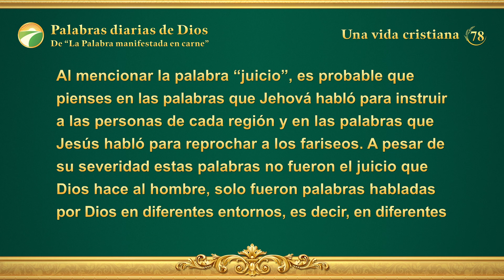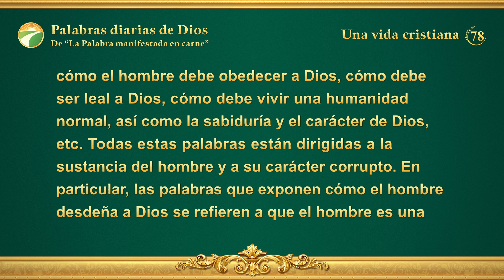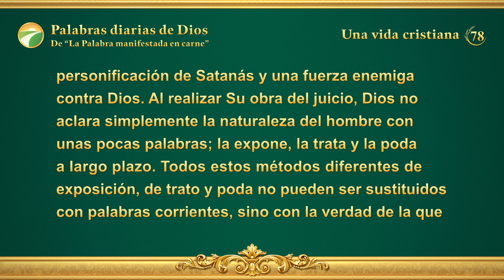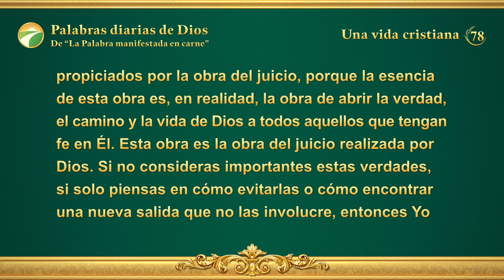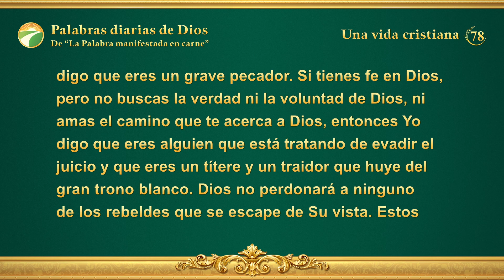Palabras diarias de Dios: El juicio en los últimos días | Fragmento 78